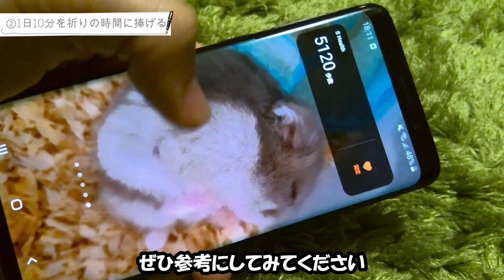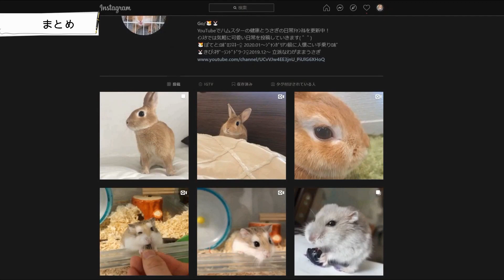【悲しみを力に変える】 ペットロスを乗り越える３STEP